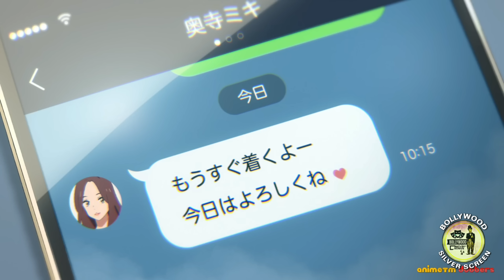Japanese Movie YoUr NaMe ? Hindi Explanation / Time Travel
YOUR NAME TIME TRAVEL SCI-FI JAPANESE MOVIE IN HINDI
CREDITS

Directed by
Makoto Shinkai

Written by
Makoto Shinkai

Produced by
Kōichirō Itō
Katsuhiro Takei

Cinematography
Makoto Shinkai

Edited by
Makoto Shinkai

Radwimps

Production company
CoMix Wave Films

Distributed by
Toho

Movie explanation
Hollywood movies
movies explained
movie explained
hollywood movie in hindi / Urdu explained
endingexplainhindi/Urdu
Ending Explained In Hindi/Urdu
Explained